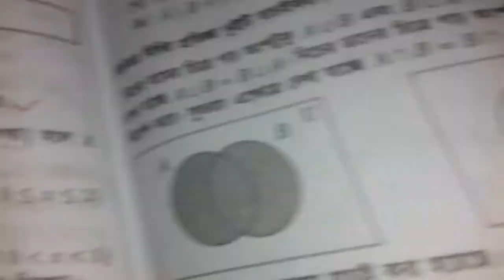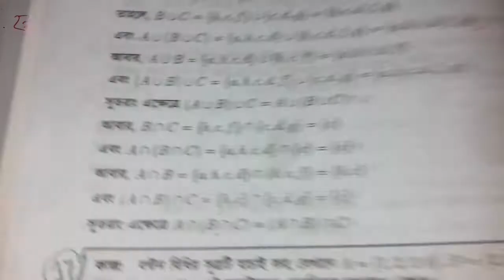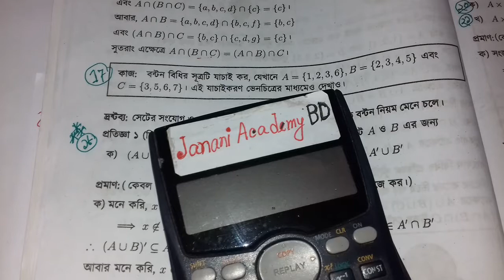বন্টন বিধি সুত্রের প্রমাণ | SSC Higher Math Chapter 1.1 | পর্ব 17 | অনুশীলনী ১.১ এসএসসি উচ্চতর গণিত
SSC Higher Math Chapter 1 is the first Chapter nine ten higher math 2020. SSC Higher Math 1st chapter name Set and function. Class Nine Higher Math chapter 1.1 is the most important  chapter for SSC exam. Class nine ten Higher Math chapter 1.1 CQ common question for any board. More that CQ question solution & SSC Higher math chapter 1.1 Set MCQ question solution for easyest method jononi academy BD youtube Channel. All video published janani academy youtube channel. Now you can found razu sir video chapter 1.1 set and function SSC Higher Math.

Chapter 1.1 Higher math,
1.1 SSC Higher Math,
মাধ্যমিক উচ্চতর গণিত ১.১ অধ্যায়,
১.১ অধ্যায় মাধ্যমিক উচ্চতর গণিত,
এসএসসি গণিত প্রথম অধ্যায়,
nine ten math Chapter 11,
SSC Math set & function,
SSC higher Math set 1.1,
জননী একাডেমি,
class 10 higher math 1.1 chapter,
class 9 higher math chapter 1.1,
ssc higher math সেট,
সেট SSC higher Math,
সেট ও ফাংশন SSC higher Math,
নবম-দশম উচ্চতর গণিত অধ্যায় ১.১,
সেট ও ফাংশন নবম-দশম উচ্চতর গণিত,
১০ মিনিট স্কুল, 10 minute school,
আমাদের স্কুল, amadar school,
SSC Higher math onusiloni 1.1,
এমএসসি উচ্চতর গণিত অনুশীলনী ১.১, অনুশীলনী ১.১ এমএসসি উচ্চতর গণিত,
set & function  SSC higher Math 1.1,
1st Chapter SSC Higher Math,
SSC Higher math 1st chapter,
1st chapter set & function,
set 1.1, sat 1.1, sate 1.1,
সেট কি?,
সেটের উপাদান set element,
তালিকা পদ্ধতি,
সার্বিক সেট Universal set,
উপসেট Subset,
ফাঁকা সেট Empty set,
সেট সমতা Equality of sets,
প্রকৃত উপসেট proper subset,
সেটের অন্তর Difference of sets,
পূরক সেট Complementary set,
শক্তি সেট Power set,
ভেনচিত্র Venn Diagram,
সেটের সংযোগ Union of sets,
সেটের ছেদ Intersection of sets,
নিশ্ছেদ সেট Disjoint set,
কার্তেসীয় গুণজসেট,
Cartesian Produce set,
সেট প্রক্রিয়ার কতিপয় প্রতিজ্ঞা,
প্রতিজ্ঞা ১ ডি মরগ্যানের সূত্র,
এক-এক মিল,
one-one Correspondence,
ব্যবধি Interval,
সান্ত ও অনন্ত সেট,
finite and infinite sets,
বাস্তব সংখ্যা সমাধানে সেট,